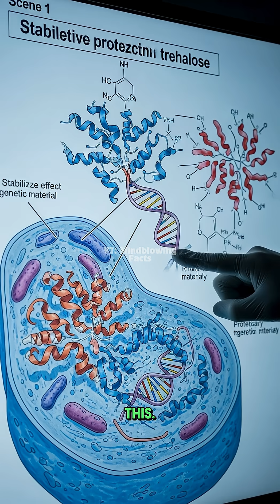This Micro-Animal Cannot Die mindblowingfact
Discover the incredible secret of tardigrades, tiny water bears that can survive almost anything. Learn how they cheat death with a surprising trick!